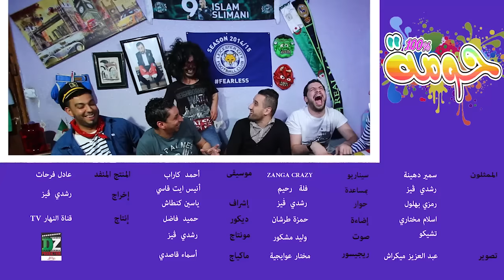Les Affaires- رئيس بلدية - Houma 100 % -ZANGA CRAZY 2016 - EP 15